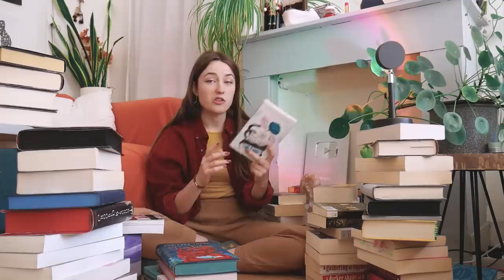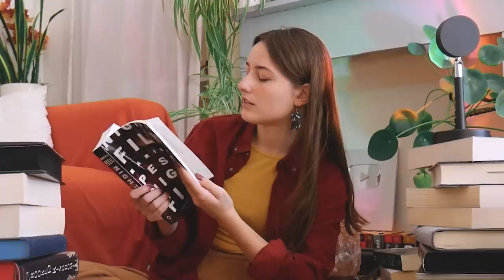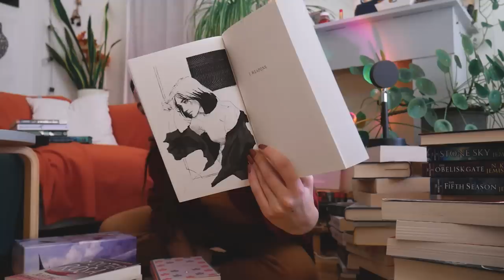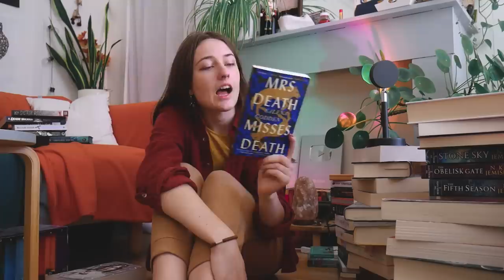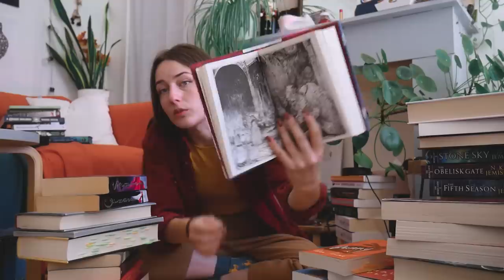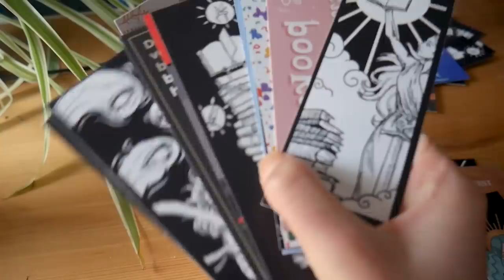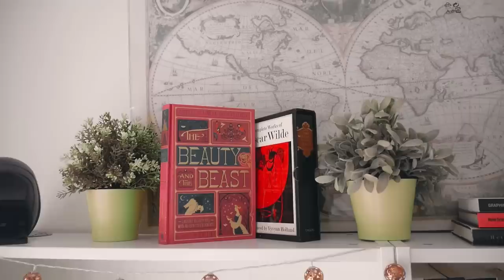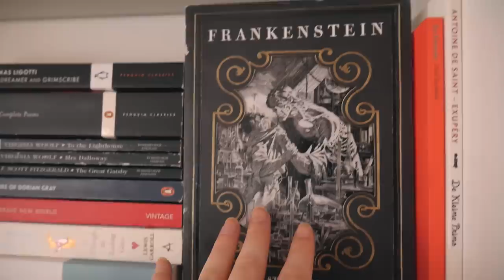big unhaul & bookshelf reorganisation 🐝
i had no space left on my bookshelves so i did an unhaul to get rid of some books and did a bookshelf reorganisation :) i also install a dual monitor which i am so hyped about!

00:00 intro
00:50 unhaul
20:33 sorting through my bookmarks
22:26 reorganising
20:46 a lil tour of the shelves

Credits
Produced by Coffee Date & Dj Cutman